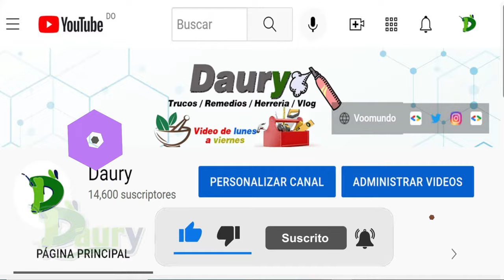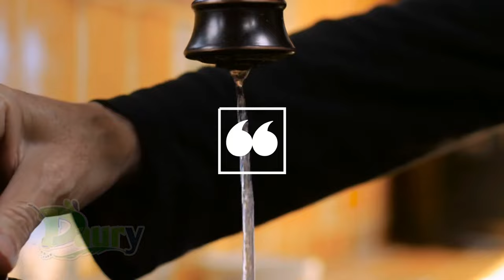Cómo quitar el mal olor de las tuberías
Un problema común en muchos hogares son los malos olores que desprenden las tuberías, ya sean del baño, la cocina, el lavadero, o el patio, etc.
y que acaban invadiendo todo el hogar.
Lo principal para evitarlos es no arrojar residuos en los desagües o sanitarios y llevar a cabo una rutina de limpieza y mantenimiento de las cañerías.